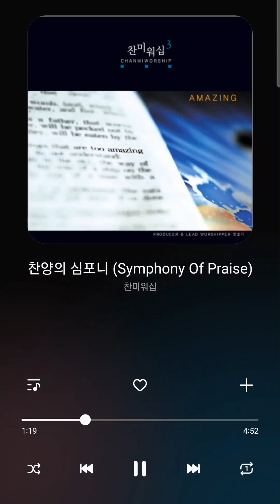찬양의 심포니 - 찬미워십 Vol.3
우주의 작곡자요 지휘자가
주의 오케스트라 앞에 서네
피조물은 정교한 악기들로
하늘의 무리 환호하네

찬란한 사계절 박자를 알리네
주님 신호에 태양
새벽 나팔부네
회오리바람 힘차게 불어와
지휘봉에 맞춰 몰아치네

대양의 파도가 해안을 두들기고
은하수 춤추며 회전하네
거치른 박자로 빗방울 떨어지네
천둥과 번개도 손뼉치네

심포니로 찬양
주님께서 지휘하시네
크고 작은 만물들
모두 소리높여
심포니로 찬양해

하늘은 조용히 기다리네
주님 얼굴 돌리네 인간에게
정결한 옷입은 찬양대 일어나
주님께 찬양 경배드리네

하나님의 영광
우주에 가득 넘치네
모든 피조물도 함께 선포하네

존귀 존귀 죽임당하신 어린양

심포니로 찬양
예부터 계신 주께 영광
크고 작은 만물들 모두
소리 높여 심포니로 찬양해

존귀 존귀 어린양 예수
심포니로 찬양

크고 작은 만물들
모두 소리높여
심포니로 찬양해

크고 작은 만물들
모두 소리높여
심포니로 찬양